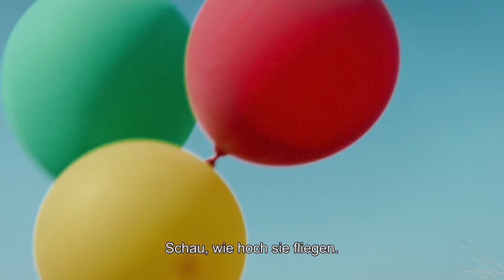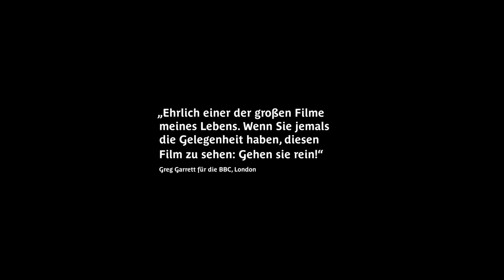NACHBARN | Trailer deutsch german [HD]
| "Nachbarn" (Trailer deutsch german) | Kinostart: 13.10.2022
DANKE! :)

Offizieller deutscher Kino-Trailer zu dem Film "Nachbarn".

Originaltitel: Neighbours
Filmdrama, CH 2021
Filmverleih: barnsteiner-film

Schauspieler/Darsteller: Jay Abdo, Mazen Al Natour, Serhed Khalil, Jalal Altawil, Zîrek, Heval Naif u.a.

Regisseur: Mano Khalil

Ein kleines Dorf vor 40 Jahren an der syrisch-türkischen Grenze - der kleine Sero erlebt sein erstes Schuljahr, spielt freche Streiche mit seinen Kameraden, träumt von einem Fernseher, damit er endlich Cartoons schauen kann. Am Sabbat darf er die Lichter seiner jüdischen Nachbarn anzünden, mit denen seine Familie eine enge Freundschaft verbindet.Gleichzeitig muss er erleben, wie die Erwachsenen immer mehr von nationalistischer Willkür und Gewalt erdrückt werden.